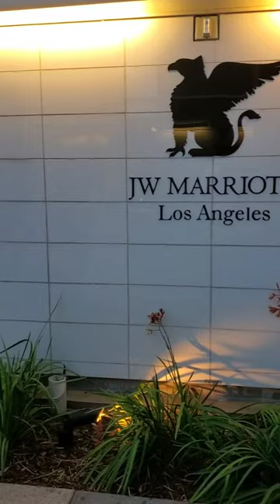JW Marriott L.A. Live, California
Where to stay in Los Angeles:

Downtown LA - @jwlalive

🎡Things to do in the area:
•The Board Museum: Yayoi Kusama's Infinity Mirror Rooms are a must!
•Walt Disney Concert Hall
•Watch a game at Staples Center
•Watch a concert at the Hollywood Bowl
•Griffith Observatory
•Hollywood Sign
•Hollywood Walk of Fame
•Beverly Hills
•Universal Studios

🍸Bars and Restaurants in the area:
•Savoca - Hotels restaurant.
•Proabition DTLA
•Boulon D Amour
•Better than Sex

🎨Graffiti around the city:
•California dreaming wall - 3485 La Cienega Boulevard.
•Angel wings wall - 303 S Hewitt Street.
•bleeding heart wall - 1329 Abbot Kinney Boulevard.